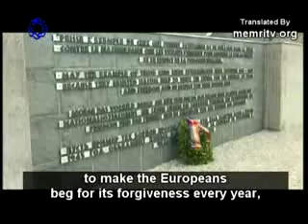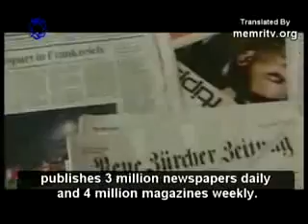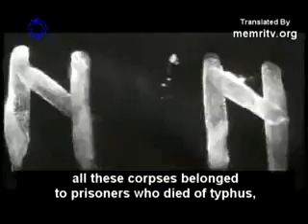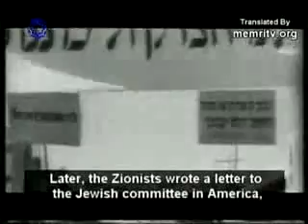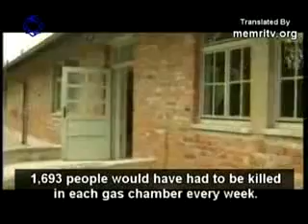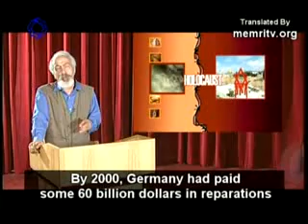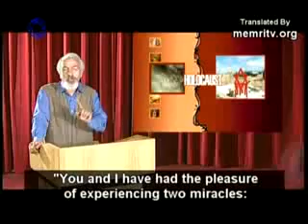Merchants of the Myth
"Truth does not fear investigation."